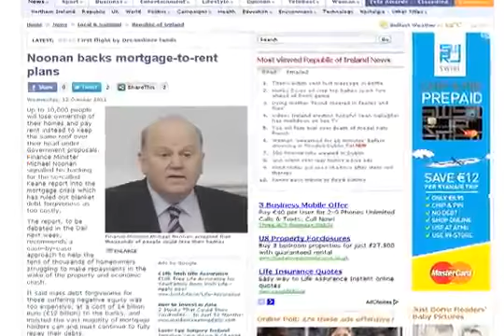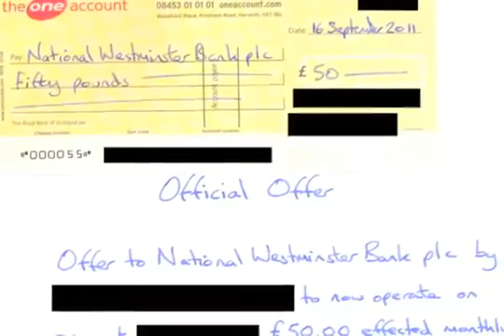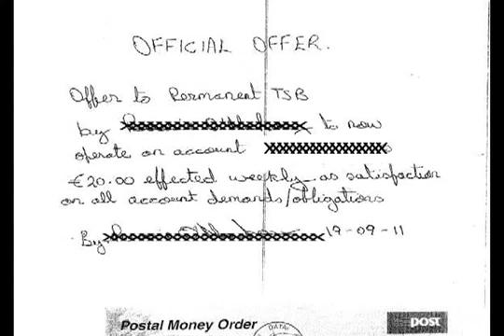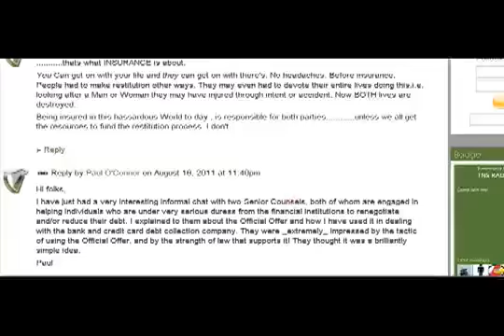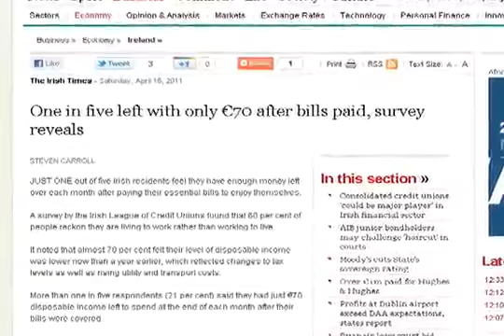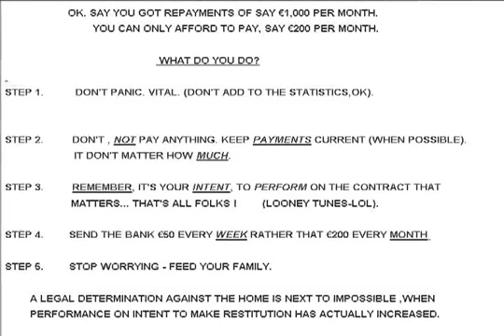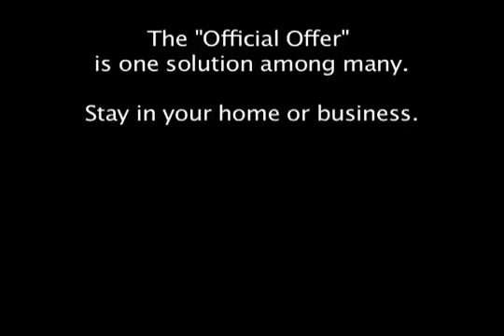Simple Solutions for Mortgage_Debt Arrears; the Official Offer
The information contained in this video should not be used as legal advice. Please go to tnsradio.ning.com for more information before making an "Official Offer". Banks and lending institutions will usually attempt a "Counter Offer" and your response to a "Counter Offer" is crucial. There are even more definitive solutions to mortgage / debt arrears and these are available on tnsradio.ning.com. Do not wait for the Government  to resolve the situation and absolutely DO NOT LEAVE YOUR HOME OR BUSINESS.